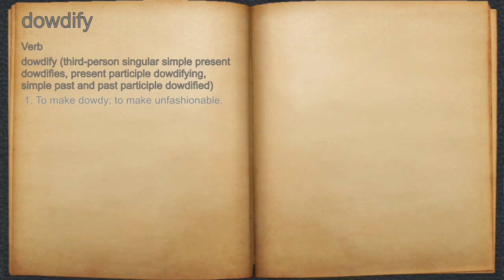What does dowdify mean?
A spoken definition of dowdify.

Intro Sound:
Typewriter - Tamskp